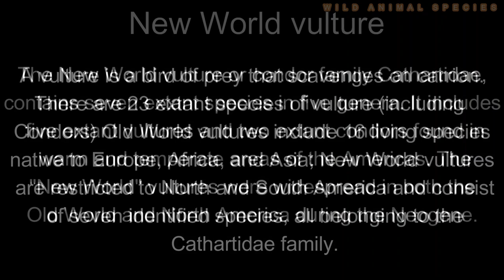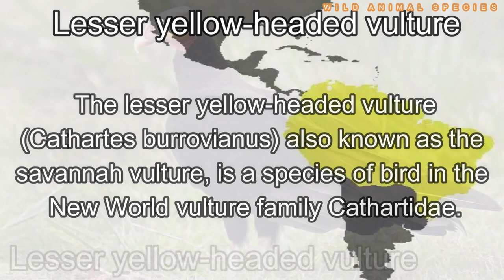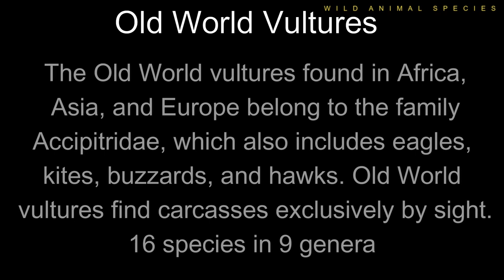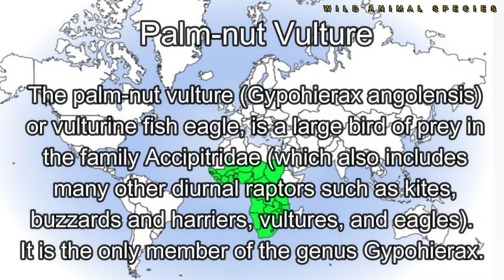All Vulture species / Complete list of vulture species / Types of vulture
A vulture is a bird of prey that scavenges on carrion. There are 23 extant species of vulture (including Condors). Old World vultures include 16 living species native to Europe, Africa, and Asia; New World vultures are restricted to North and South America and consist of seven identified species, all belonging to the Cathartidae family. A particular characteristic of many vultures is a bald, unfeathered head. This bare skin is thought to keep the head clean when feeding and plays an important role in thermoregulation.

Vultures have been observed to hunch their bodies, tuck in their heads in the cold, open their wings, and stretch their necks in the heat. They also urinate on themselves as a means of cooling their bodies.

A group of vultures in flight is called a 'kettle', while the term 'committee' refers to a group of vultures resting on the ground or in trees. A group of vultures that are feeding is termed a 'wake